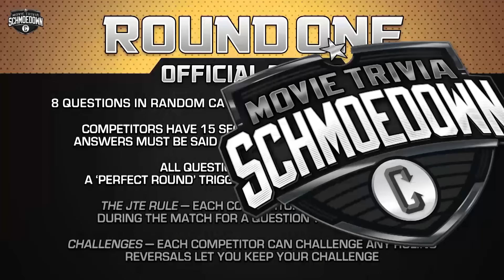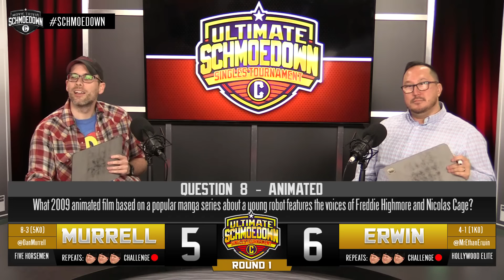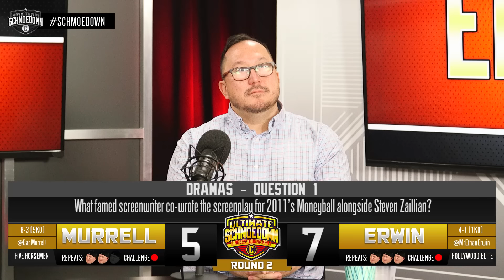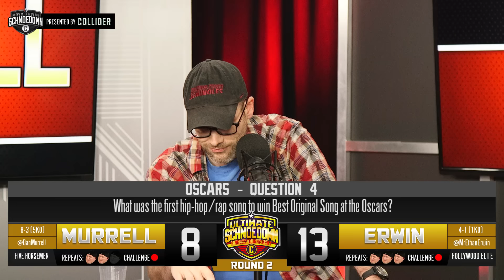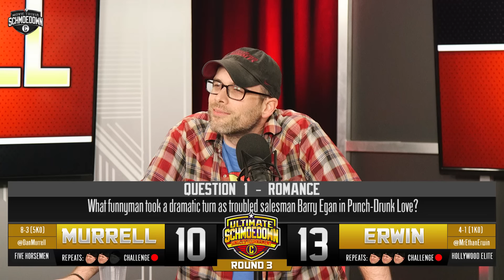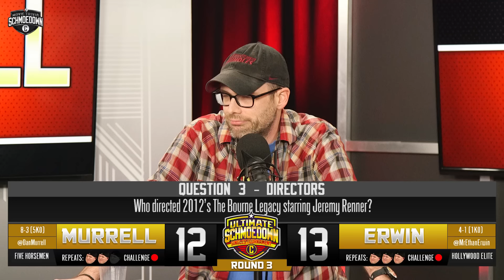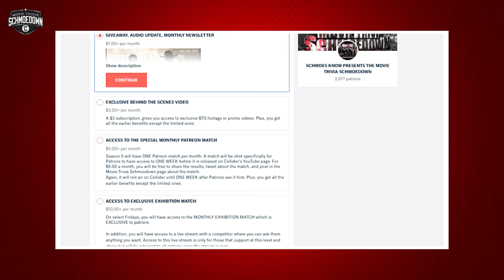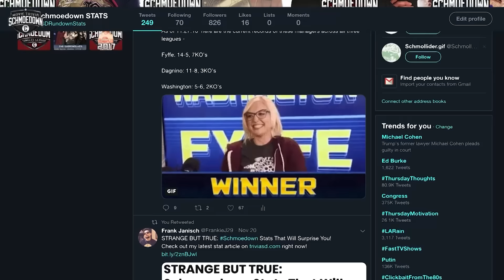Dan Murrell VS Ethan Erwin: Singles Tournament Semi-Finals - Movie Trivia Schmoedown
On today’s episode of the Movie Trivia Schmoedown, the semifinals of the 2018 Schmoedown Movie Trivia Singles Tournament begins! Dangerous Dan Murrell fresh off his victory over Stacy Howard takes on Mr. Big Time himself Ethan Erwin. Erwin had a tougher than expected match with The Kid Chance Ellison, but is now stepping up in competition as he takes on the former two time Singles champion. Dan has been talking about facing his fellow Horsemen and current Singles champ The Outlaw John Rocha in a rubber match to end their trilogy, but he has his work cut out for him against what many consider to be the Rookie of the Year in Ethan Erwin. Erwin is looking to etch his name in history as the first rookie to ever win the Singles belt, but he’ll have to get by the GOAT to do it. You know these two are going to put on an epic Schmoedown match and whoever comes out of this one could go all the way to the final of the tournament. See which great competitor will be left standing at the end and move on to the Finals of the tournament.